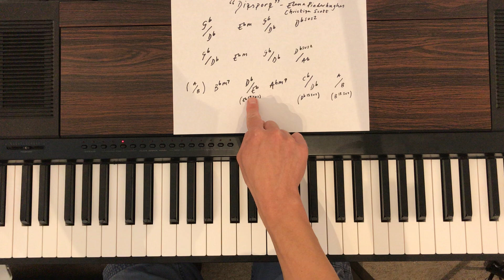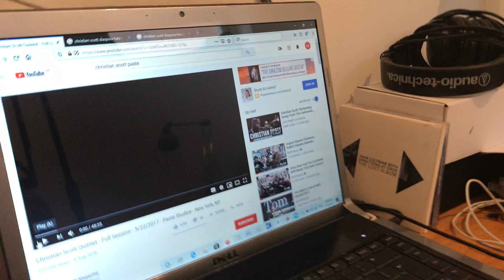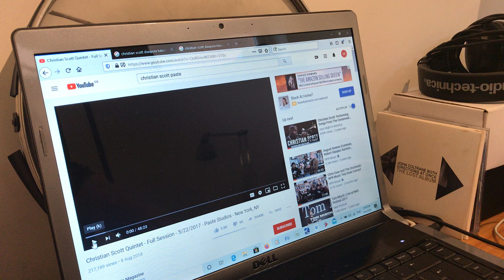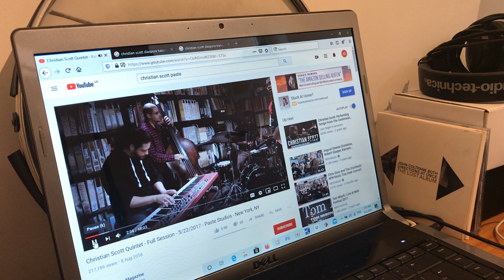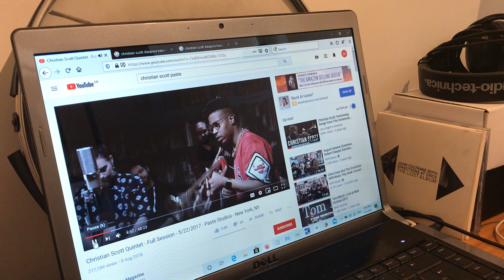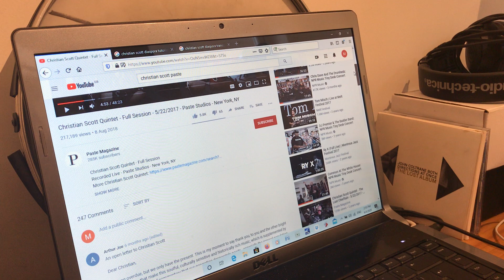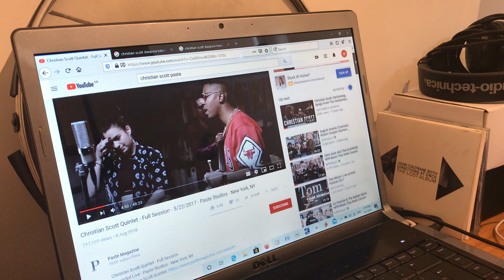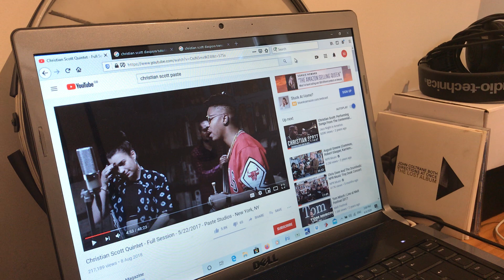Diaspora - Christian Scott / (And some important messages)